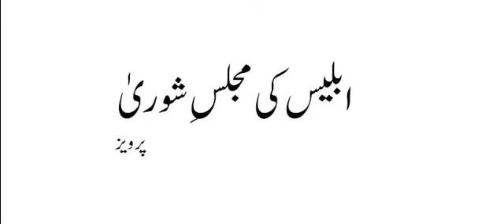ابلیس کی مجلس شوریٰ - علّامہ/ ڈاکٹر محمد اقبالؒ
علّامہ/ ڈاکٹر محمد اقبالؒ کے افکار، نظریات، تعلیمات، ارشادات، پیشن گوئیاں، عشقِ رسولﷺسے سرشار معلومات آپ کیلیے پیشِ خدمت ہیں۔ یہ چینل خاص طور پر علّامہ اقبال کی تعلیمات، تعلیمات، تحقیق،   فارسی و اردو شاعری کی شرح و تفصیلات سے متعلق ہے۔ اس میں کوشش کی گئی ہے کہ علّامہ/ڈاکٹر محمد اقبالؒ کی خاص الخاص اور مشہور ترین شاعری اور افکار کو بیان کیاجائے۔ علّامہ اقبالؒ کی تیرہ طویل نظموں کی شرح بیان کی

ابتدائی زندگی اور تعلیم
علامہ محمد اقبال 9 نومبر 1877 کو پیدا ہوئے۔ ان کے والد شیخ نور محمد تھے، جو ایک چھوٹی سی سرکاری ملازمت میں ملازمت کرتے تھے لیکن بعد میں انہوں نے اپنا کاروبار شروع کیا، اور ان کی والدہ امام بی بی تھیں۔ علامہ اقبال کی والدہ اور والد دونوں ایک نہایت متقی اور مذہبی ذہن رکھنے والے اور سادہ زندگی سے وابستہ تھے۔ ابتدائی اسلامی تعلیم اور پھر سیکنڈری کے بعد سیالکوٹ کے ایک چھوٹے سے اسکول، سکاچ مرے کالج، سیالکوٹ میں داخلہ لیا گیا، جہاں انھوں نے ہائر سیکنڈری کے امتحانات میں ٹاپ کیا اور بی اے کے مشہور گورنمنٹ کالج، لاہور میں تعلیم حاصل کرنے کے لئے اسکالرشپ حاصل کی۔ وہاں ہاسٹل میں رہنے کے لئے، اقبال نے ایک انگریزی کے استاد پروفیسرآرنلڈ سے ملاقات کی، جو اقبال کو بہت سی چیزیں سکھاتے تھےاورفلسفہ اورادب کے اپنے مطالعے میں رہنمائی کرتے تھے۔ اس وقت وہ بہت چھوٹے تھے۔

شاعرانہ اور نظریاتی کام
اس وقت انھیں بہت سی مشکلات کا سامنا کرنا پڑا۔ اگرچہ کچھ مشکلات کا سامنا کرتے ہوئے بھی، اقبال نے اس منصوبے پر عمل کیا۔ انہوں نے گورنمنٹ کالج میں کچھ سینئر کلاسز پڑھائیں اور لاہور ہائیکورٹ میں لاپریکٹس بھی کی۔ اسی کے ساتھ ہی انھوں نے بہت ساری مشہور نظمیں لکھیں جیسے اسرار میں خودی، رمزو میں بی خودی، پیام مشرق، زبوراجم، بانگ دارا، بال جبریل، ضرب کلیم وغیرہ۔ جلد ہی انھیں’علامہ’ اقبال کہنا شروع کیا جانے لگا اور 1922 میں، برطانیہ کے شاہ جارج پنجم نے انہیں نائٹ بنا دیا، اور انہیں علامہ ‘سر’ محمد اقبال کا خطاب دیا۔ انہیں 5 ایوارڈز سے نوازا گیا۔

نظریاتی کام
علامہ اقبال ایک شاعر اور فلسفی تھے، وہ ہمیشہ ہر جگہ مسلمانوں کے افکار، نظریات اور حالت کے بارے میں فکرمند رہتے تھے، لیکن خاص طور پر ہندوستانی مسلمان جو برطانوی حکمرانی کے تحت تھے اور انہیں ہندو اکثریتی آبادی کا خطرہ بھی تھا۔ اقبال نے ”دو قومی نظریہ ” کے بارے میں سرسید احمد خان کے پہلے خیال پر پختہ یقین کیا کہ مسلمان اور ہندو دو الگ الگ قومیں ہیں اور انہیں الگ سے رہنے کی اجازت دی جانی چاہئے۔ اس خیال کو انہوں نے اپنے مشہور الہ آباد ایڈریس آف مسلم لیگ، سن1930میں پھر پیش کیا اور اپنے اشعار اور لیکچرز میں بھی اس کی تبلیغ کی۔ علامہ کے کلام اور نظریات نے بہت سارے مسلمانوں کو متاثر کیا، جن میں سے کچھ مسلم لیگ کے رہنما بن گئے، اور بعد میں پاکستان کے حصول کے لئے جدوجہد کی۔ وہ مسلم عوام میں بھی بہت مشہور تھے۔
وفات